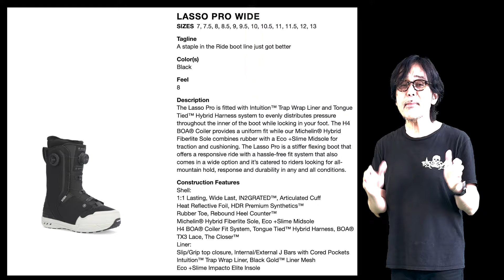rideブーツ、わかりやすく説明します！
今回のトリックスターバックヤードトークは
来季のRIDEブーツ、人気モデルをわかりやすい言葉で説明します。
この動画を見れば、ライドブーツわかります！

トリックスターではしっかりとカウンセリングをしてから、時間をかけてブブーツ成型をします。
そのため年間成型できる足数を決まってきます。
「ブーツは1足1足丁寧にしっかり作ることが大切です」

その心構えで「責任成型」という作り方をしています。

興味がある方は是非ショップに相談しにきてください。

モデルによっては既に完売しているモデルもあります。
（多くのモデルは10月前に完売しております）